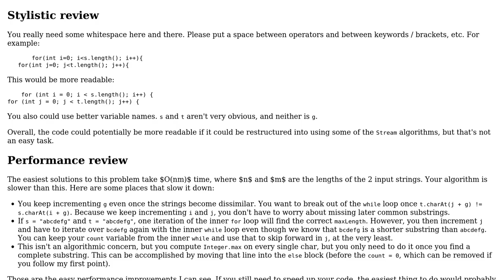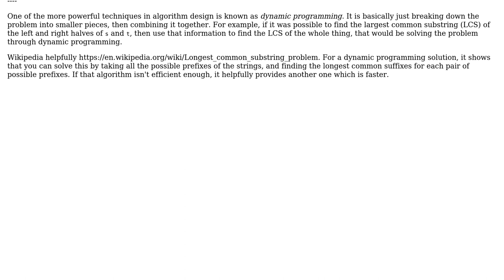Code Review: Finding the length of the longest common substring from two given strings in Java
With thanks & praise to God, and with thanks to the many people who have made this project possible! | Content (except music & images) licensed under CC BY-SA | Music | Images & others | With thanks to user Sanjiv user Raimund Kramer user Justin user Billal Begueradj and the Stack Exchange Network Trademarks are property of their respective owners. You are responsible for your own actions.